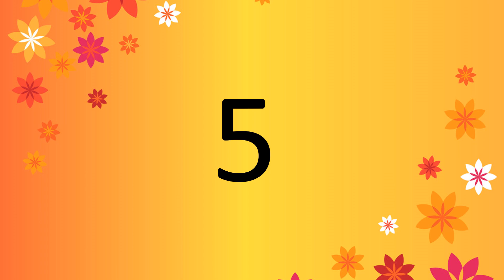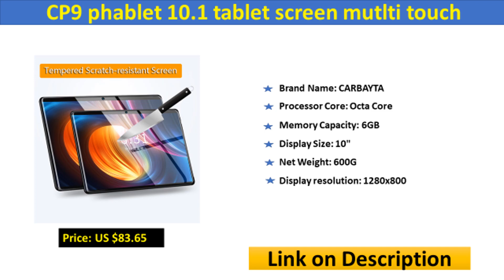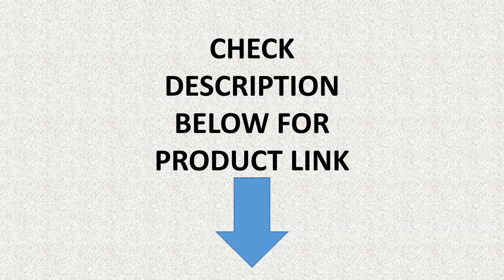TOP 5 Best New Gaming Tablets in 2019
05. Teclast P80X 8inch 4G Tablet Android 9.0

04.XD Plus Android 4G LTE 10.1 tablet

03.CP9 phablet 10.1 tablet screen mutlti touch Android 9.0

02.Original Xiaomi Mi Pad 4 Plus PC Tablet 10.1"

01.New Original 10 inch Tablet Pc Octa Core 3G Phone